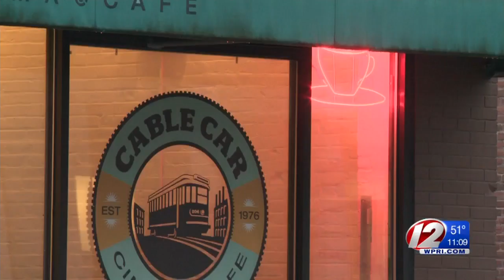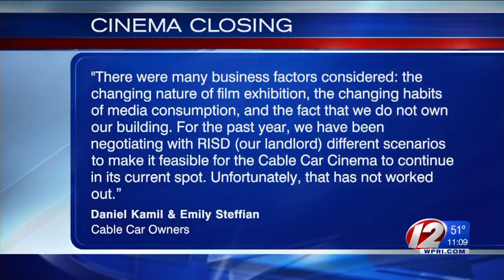Cable Car Cinema to close at the end of May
The indie film house is set to close by the end of May after more than four decades of business.